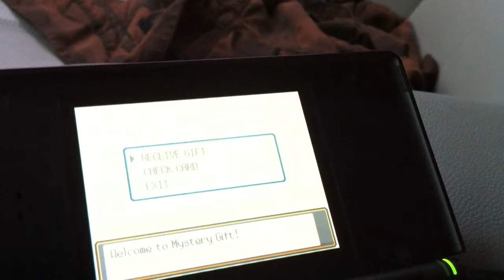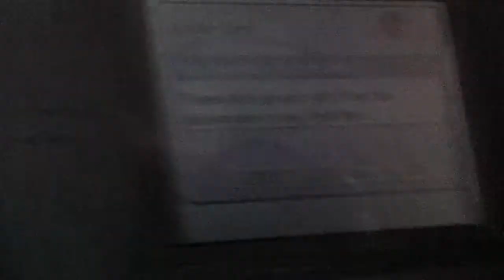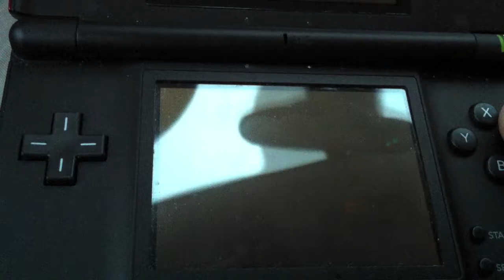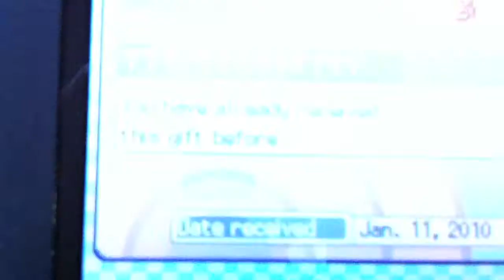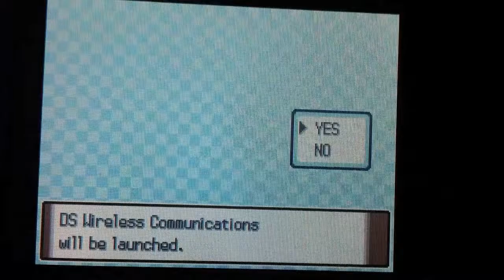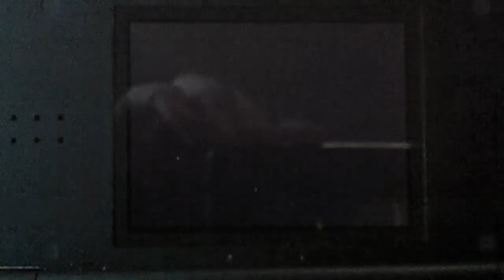Shiny Johto Trio Day One Quest